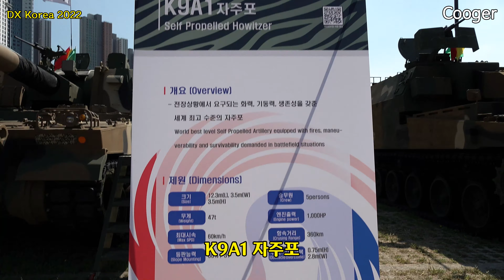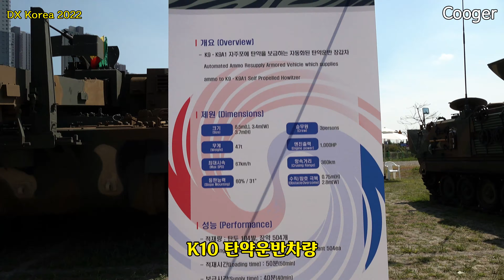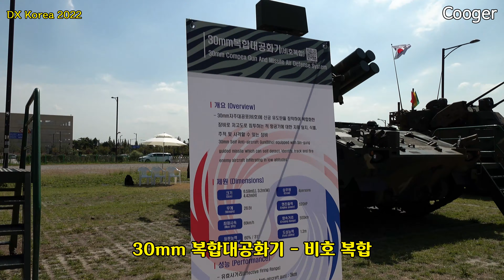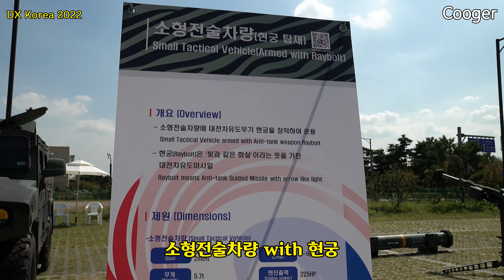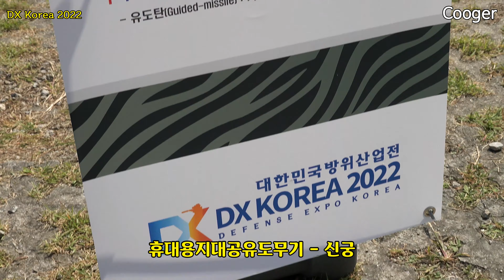DX 코리아 2022 대한민국 육군 K9A1 자주포, K10 탄약운반차량, 비호 복합, K31 천마, 소형전술차량 with 현궁, 휴대용지대공유도무기 - 신궁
[4K UHD/한글 자막/영어 자막] DX 코리아 2022

★ 타임 스탬프
00:00 K9A1 자주포
02:28 K10 탄약운반차량
04:05 30mm 복합대공화기 - 비호 복합
06:35 K31 천마
07:07 소형전술차량 with 현궁
08:59 휴대용지대공유도무기 – 신궁

Callsign
Cooger